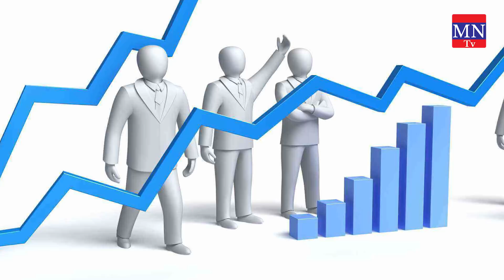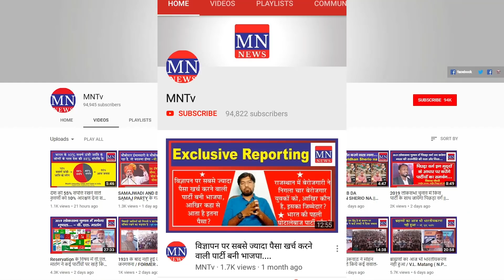Union Budget 2019: Reveiw of First Budget of Modi 2.0 | FM Nirmala Sitaraman | MNTv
4. MN Radio (android app)
5. Mulnivasi Nayak (android app)
6. MN News (Web Portal)
7. MN News (Web Portal)